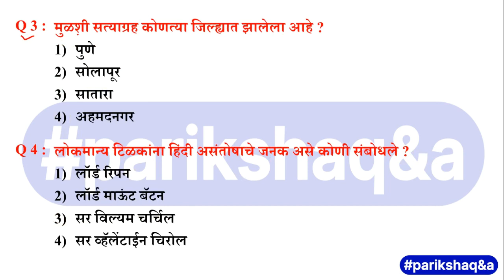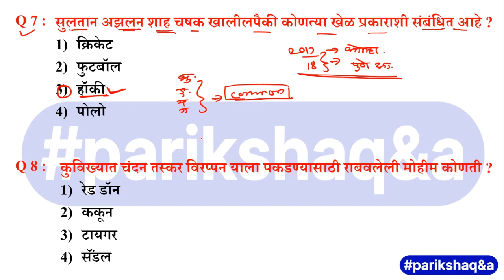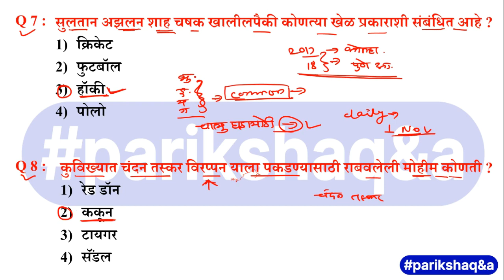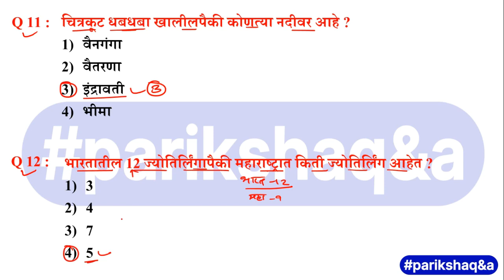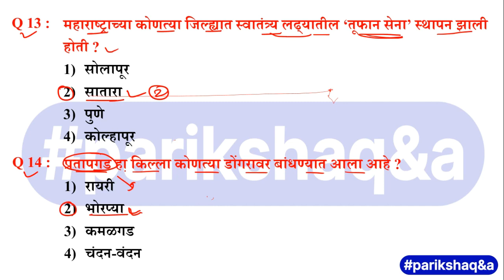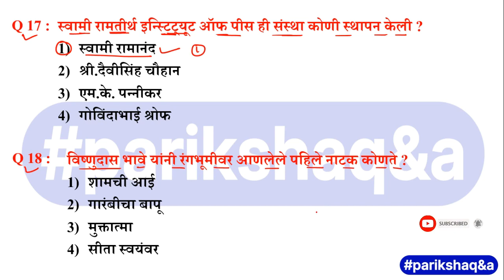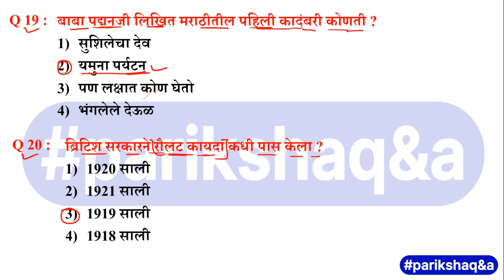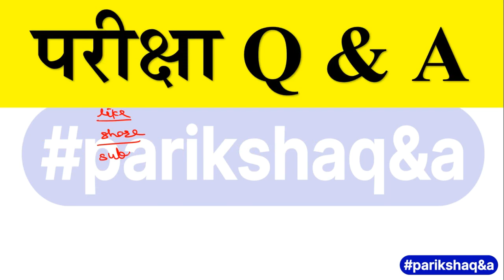#16 Police Bharti Question Paper 2018 | पोलीस भरती सराव प्रश्नसंच | 2018 Question Papers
#16 Police Bharti 2020 Mock Test | पोलीस भरती सराव प्रश्नसंच | 2018 Question Papers | Pariksha QnA

PDF डाउनलोड करण्यासाठी या लिंक वर क्लिक करा.

सर्व PDF साठी आपल्या टेलिग्राम चॅनेलला भेट देण्यासाठी.

police bharti 2020 question paper with answers
police bharti 2020 test series
Police Bharti 2020 Maharashtra
नमस्कार विद्यार्थी मित्रांनो, Pariksha Q & A या Fastrack GK चॅनेल वर स्वागत आहे, या चॅनेल वर तुम्हाला दररोज सकाळी 09:00 वाजता Mock Test विडिओ पाहायला मिळणार आहेत,

सर्व स्पर्धा परीक्षेच्या तयारीने आपल्या चॅनेल वर विडिओ पाहायला मिळतील. आणि जर तुम्हाला सर्व PDF डाउनलोड करायच्या असतील तर आपले TELEGRAM CHANNEL JOIN ( MARATHI NAUKRI ) करा.